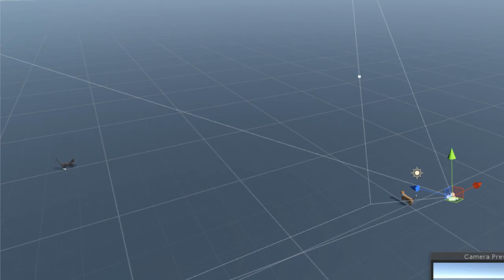Peace Island AI test 5?24